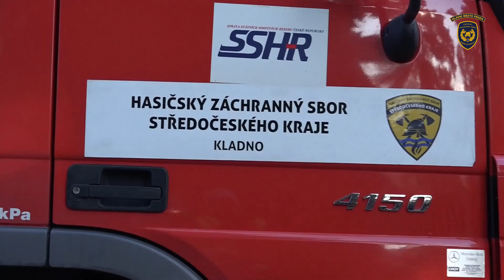Vichřice Sabine - pád stromu v Zengrově ulici na Praze 6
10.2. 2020, Praha 6, Zengrova ulice. Hasiči HZS Praha s jeřábem HZS Středočeského kraje zajistili a odstranili vzrostlý strom, který spadl na rodinný dům. Video: Leoš Kučera, Oddělení dokumentace MV-GŘ HZS ČR